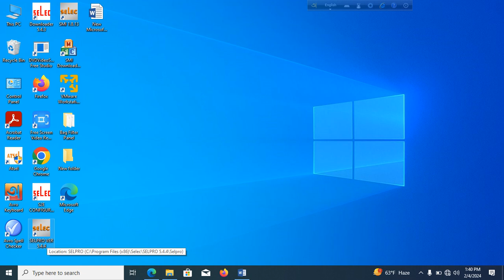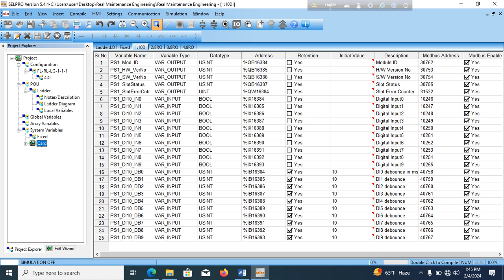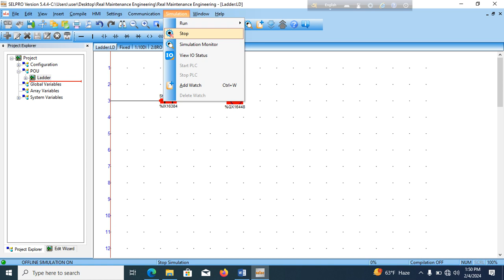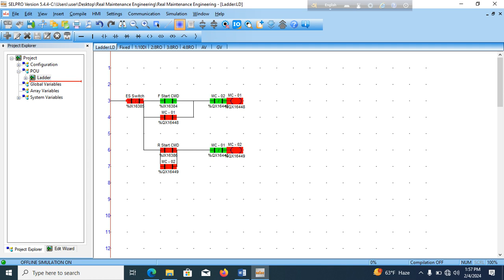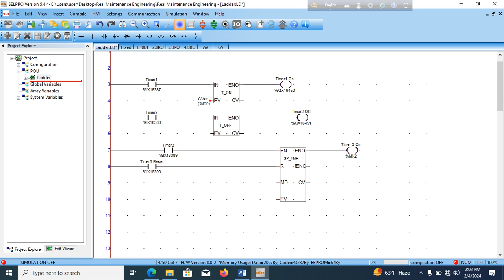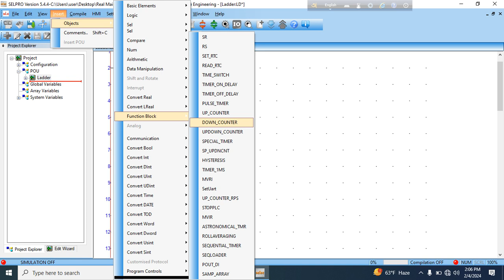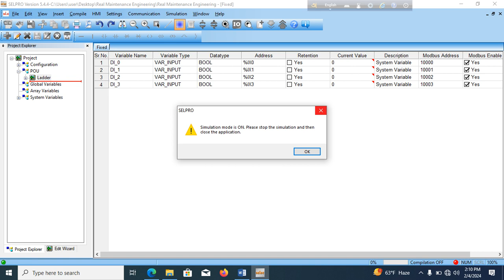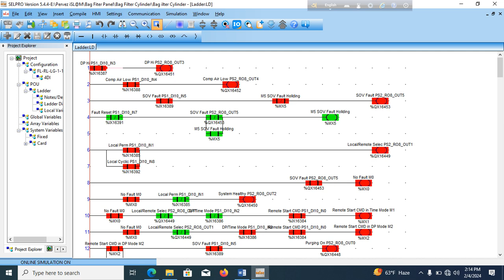Selec PLC Part-2: New Project Create, Basic & Rev-Frd program, Timer, Counter, program download.